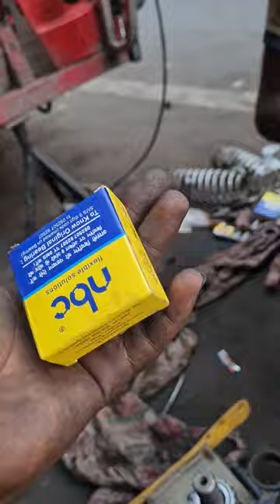e rickshaw tie